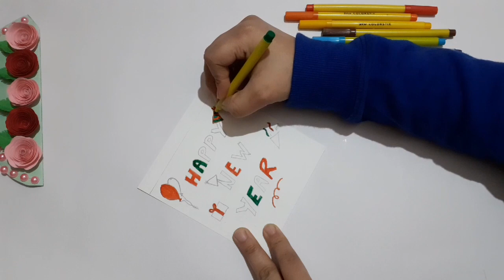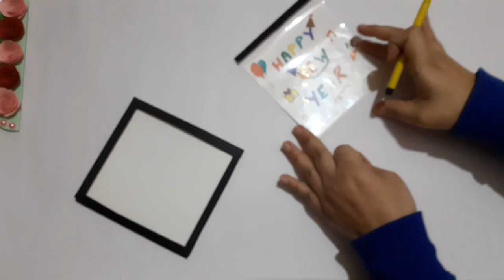How To Make A Magical New Year Card | Creative Handmade New Year Greeting Card| New Year Card Ideas